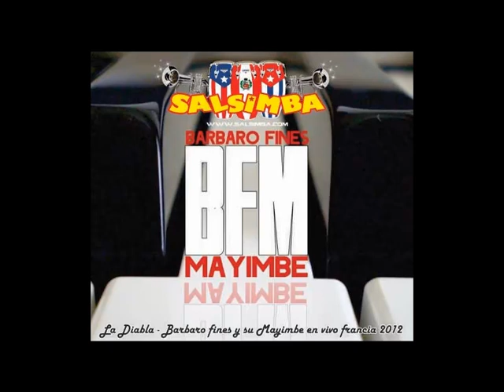La diabla - Barbaro fines y su Mayimbe Francia 2012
Barmaro fines y su Mayimbe en Lyon Francia Tour Europa 2012,